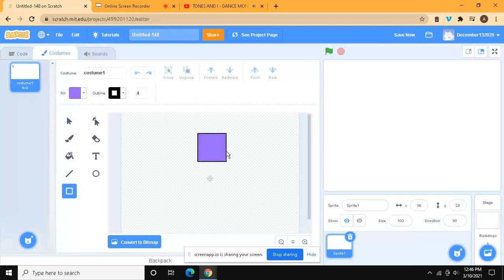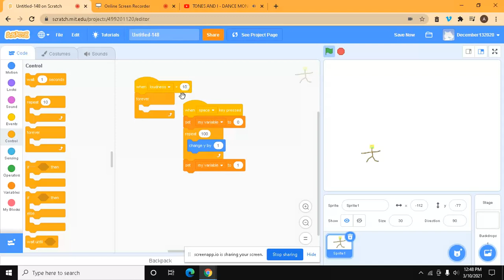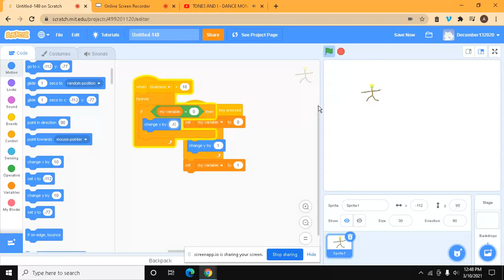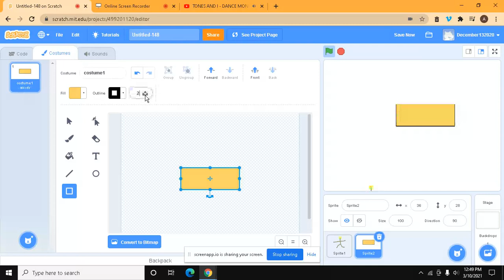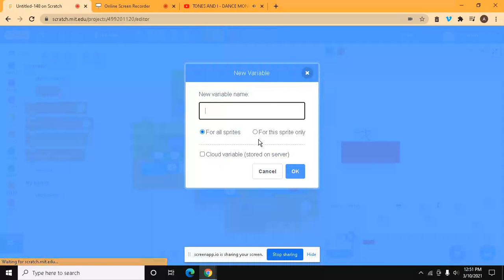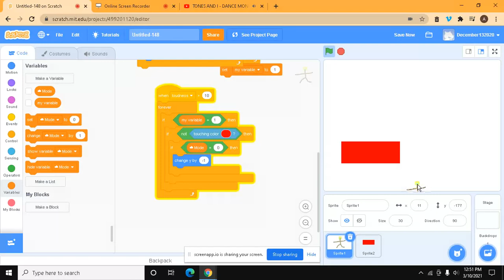Scratch part 32